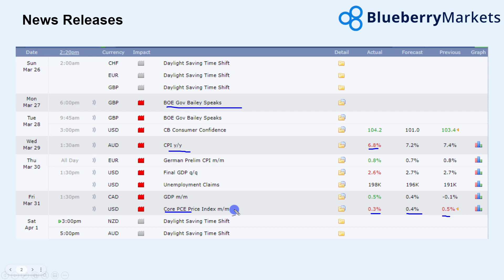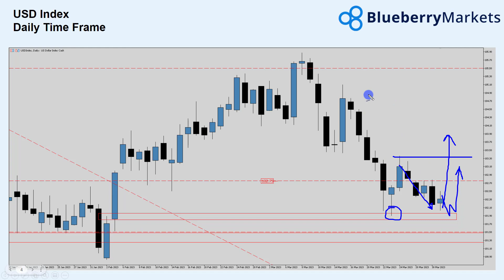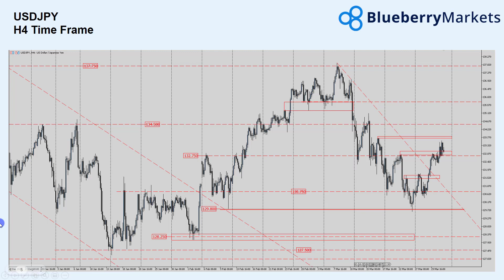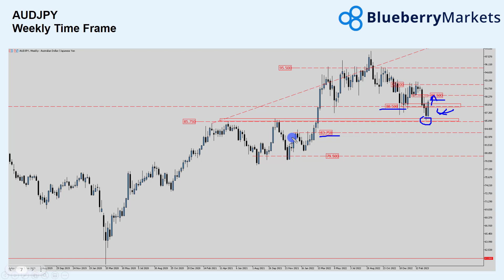Forex Market Wrap: 31st March | Technical Analysis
The forex Market Wrap is here!

Watch the video to learn what key levels have been hit this week!